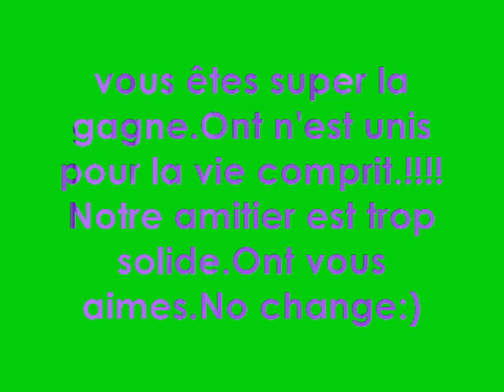Gang de Laplume 2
You know what is Laplume ?? Its the best school of Sorel-Tracy !

Made by : Sarah and Alex =D